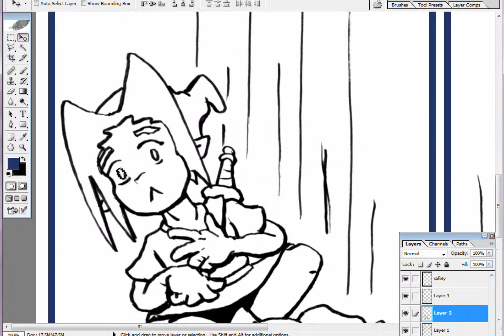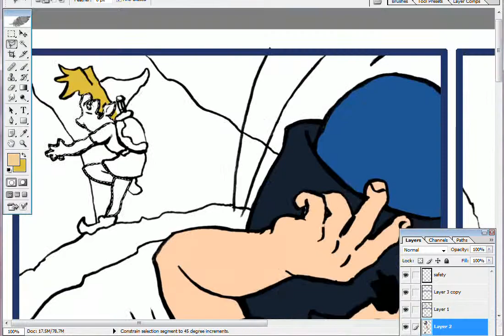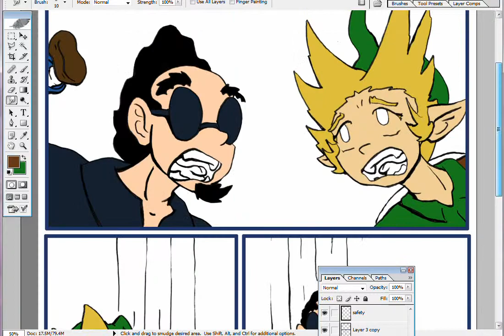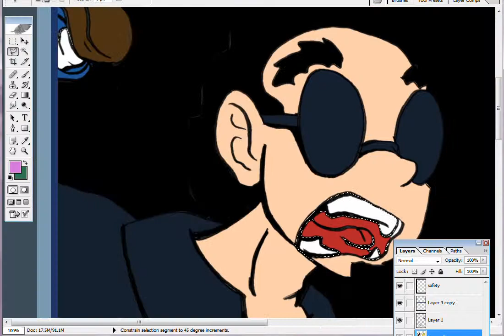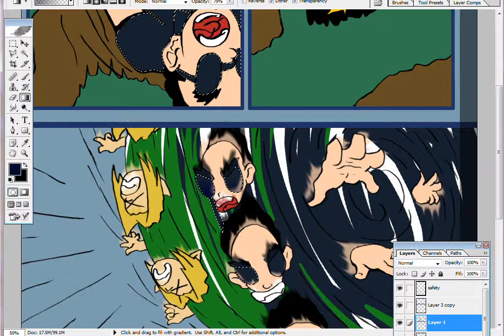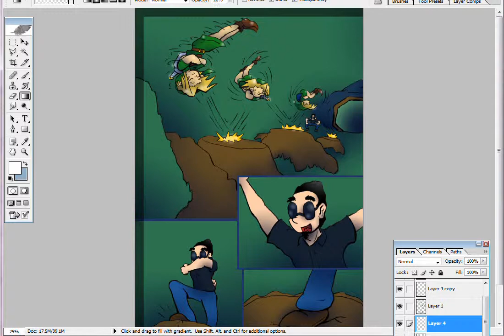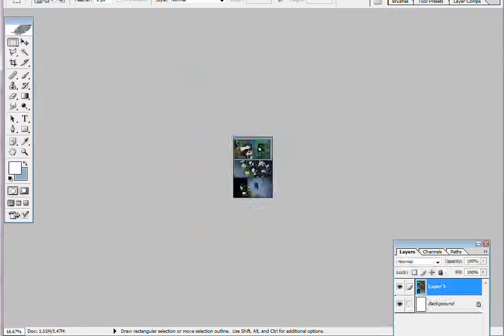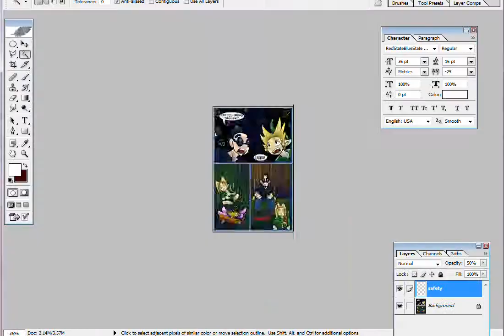Let's Draw Sir Ron Lionheart - Page XXXII & XXXIII & XXXIV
Spoiling 3 pages in one video now!  I'm running out of Zelda songs!